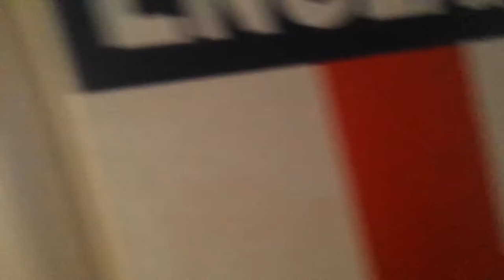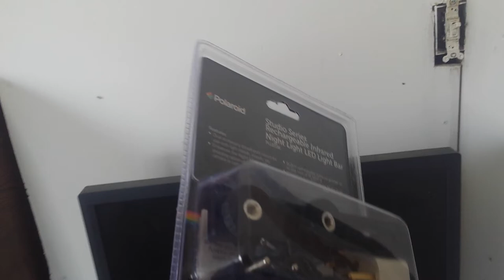got some food